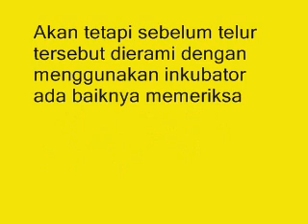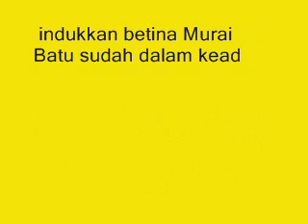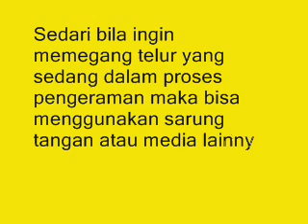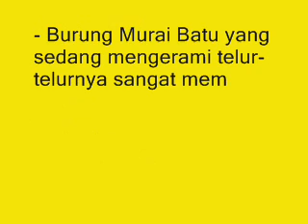Ini Dia Cara Penanganan Terhadap Burung Murai Batu Yang Membuang Telurnya